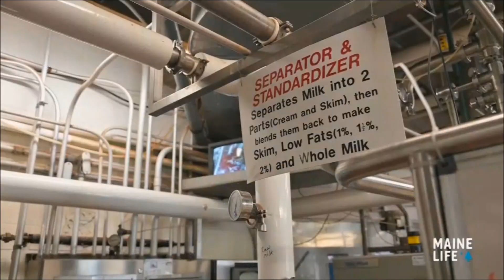Oakhurst and Mark Page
An Inside look at a local milk processor.